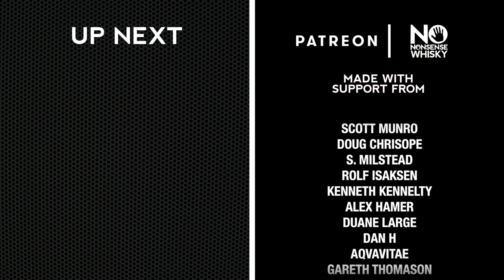Clynelish Reserve (Game of Thrones Whisky) | No Nonsense Whisky #308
All whiskies are reviewed completely honestly regardless of origin.

Please enjoy your alcohol responsibly. Must be of legal drinking age in your country.